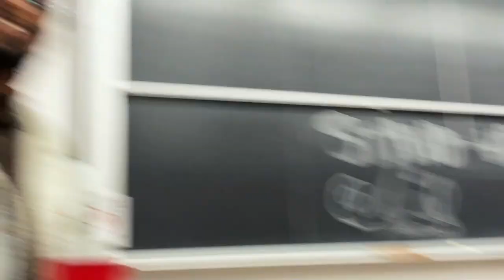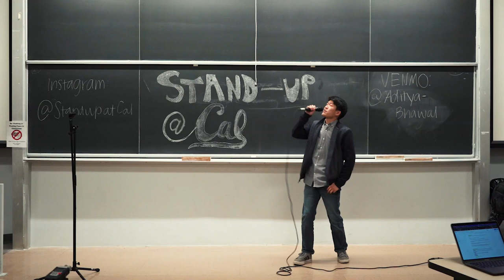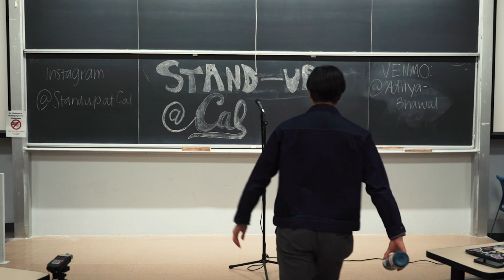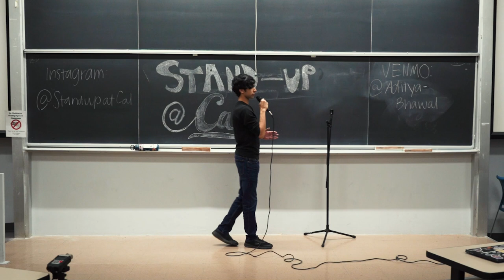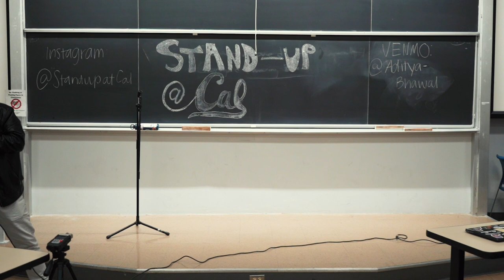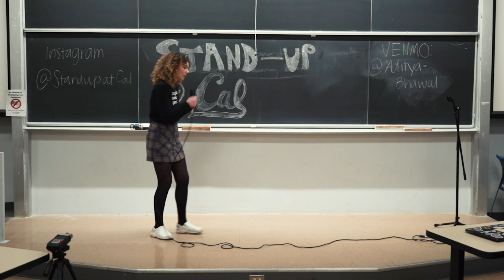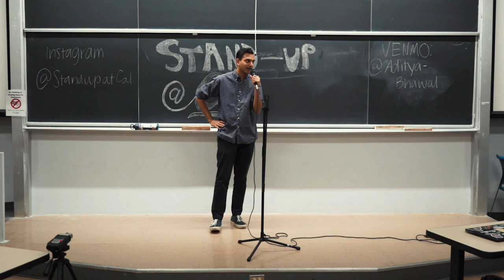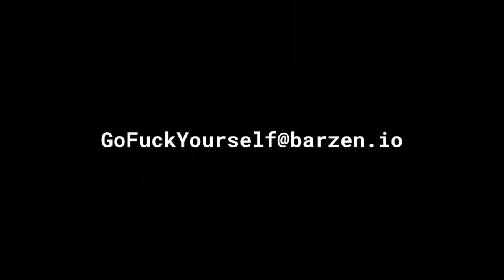Standup at Cal Show First Show (11/18/2022) FULL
Standup at Cal is UC Berkeley's first and only Standup Comedy club! This was our very first public show from (11/18/2022). Want more Standup at Cal content?

00:00 - Introduction
03:29 - Emily's set
09:36 - Noah's set
23:04 - Roy's set
28:31 - Jonas's set
38:50 - Arbaaz's set
53:46 - Rohit's set
01:04:00 - Danielle's set
01:16:11 - Pranit's set
01:24:31 - Sean's set
01:31:49 - Ben's set
01:42:03 - Tianchen's set
01:49:22 - Goodbyes